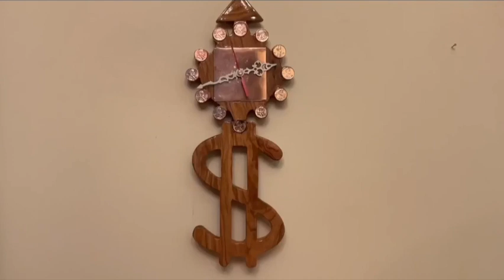Уникальные часы из дерева и металла.Автор Серж Айрапетов. Unique clocks. Designer Serzh Ayrapetov